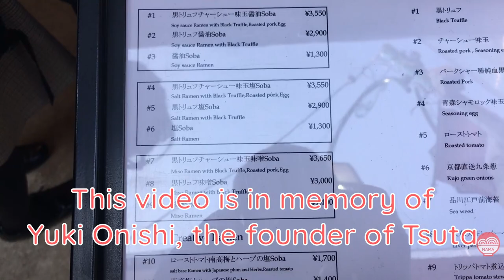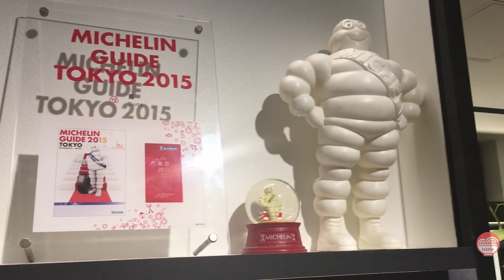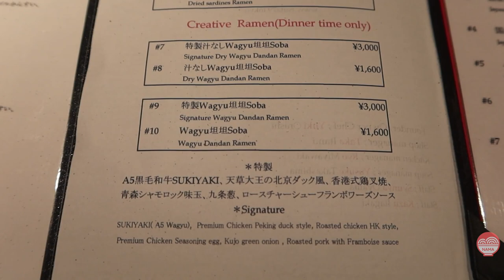4 Michelin Star Ramen Bowls at Tsuta - in Memory of Yuki Onishi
Founder and owner of Japanese Soba Noodles Tsuta (Japanese Soba Noodles 蔦) has passed away September 23rd 2022. He was the first ramen chef in Japan to ever gain a Michelin star with Tsuta.

Yuki Onishi rose to global fame in 2015, when the Michelin Guide awarded Japanese Soba Noodles Tsuta with a single Michelin star. This was the first time a ramen restaurant was awarded with a Michelin star. The main draw of Tsuta has always been their shoyu ramen, which was executed in a way that is more similar to a 5 course meal at a French restaurant. Tsuta's shoyu ramen features so many different elements, which makes every single bite of the meal taste different than the others. An infamous addition was the shaved black truffles, which clearly set their bowl apart from all other ramen in Japan, especially at that time.

But the creativity of Yuki Onishi did not stop there. Tsuta has always been known not only for their shoyu ramen, but also for their creative and regularly changing "gentei" special bowls, which were often only available at certain times of the day or for a short time like several weeks or months.

This video is highlighting 4 different bowls, which you can directly jump to:
0:00 Intro
0:43 Black Truffle Shoyu Ramen
4:36 Clam Chowder Tsukemen
6:48 Shio Soba
7:03 Signature Dandan Wagyu Ramen

The team at Tsuta has committed to continue the legacy of Onishi-san, which means that Tsuta will reopen at an appropriate time. You can check the status of re-opening on their Twitter and Instagram page.

Listen to the "Ramen in Japan" podcast for lots of information about all the ramen shops in Japan: